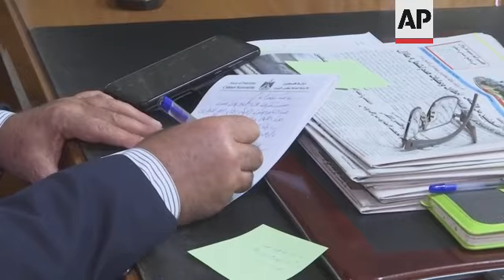Palestinian Authority, Hamas welcome Amnesty report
(1 Feb 2022) Both the Gaza Strip's Hamas rulers and and the Palestinian Authority, which administers parts of the occupied West Bank welcomed an Amnesty International report in accusing Israel of apartheid.
Amnesty said Tuesday that Israel has maintained “a system of oppression and domination” over the Palestinians going all the way back to its establishment in 1948, one that meets the international definition of apartheid.
With the release of a 278-page report compiled over a period of four years, the London-based rights group joins Human Rights Watch and the Israeli rights group B'Tselem in accusing Israel of apartheid - both within its borders and in the occupied territories.
Speaking from the West Bank city of Ramallah, Palestinian government spokesman Ibrahim Milhim said the Amnesty report is "one of the most just" reports monitoring the human rights conditions of the Palestinians.
Israel rejects any allegation of apartheid, saying its own Arab citizens enjoy equal rights.
It granted limited autonomy to the Palestinian Authority at the height of the peace process in the 1990s and withdrew its soldiers and settlers from Gaza in 2005.
But Amnesty and the other groups say the very fragmentation of the territories in which Palestinians live is part of an overall regime of control designed to maintain Jewish hegemony from the Mediterranean Sea to the Jordan River.
Speaking from the Gaza Strip, Hamas Spokesman Fawzi Barhoum said the report shows Israel's "brutal and racist" treatment of the Palestinian people.
Palestinians have accused Israel of apartheid for decades.
Israel dismissed previous reports as biased, but has adopted a far more adversarial stance toward Amnesty, accusing it of antisemitism and of delegitimizing Israel's very existence even before the report was published.
“Its extremist language and distortion of historical context were designed to demonize Israel and pour fuel onto the fire of antisemitism,” the Foreign Ministry said Monday.
Agnes Callamard, the secretary general of Amnesty, rejected those accusations as “baseless attacks” and “bare-faced lies.”